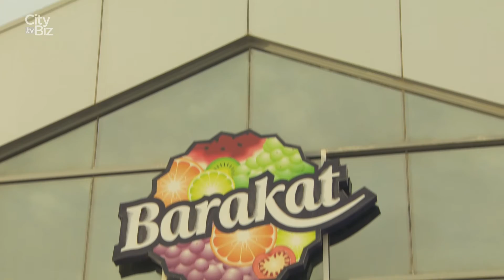Barakat Quality Plus LLC by Citybiz